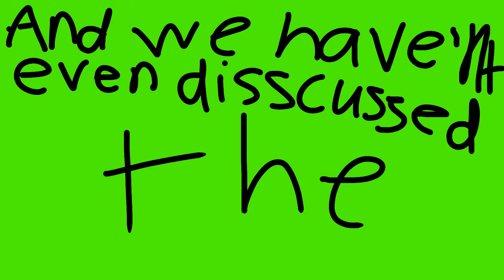Πλανήτης Αλλοδαπός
Ο πρωταγωνιστής μας βρίσκεται σε έναν μυστηριώδη πλανήτη. Μπορεί να δραπετεύσει;